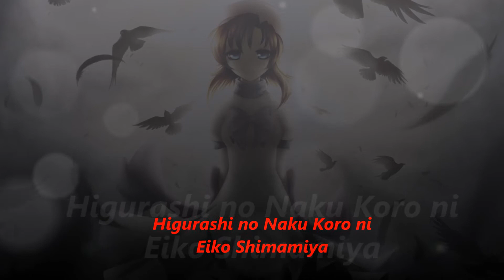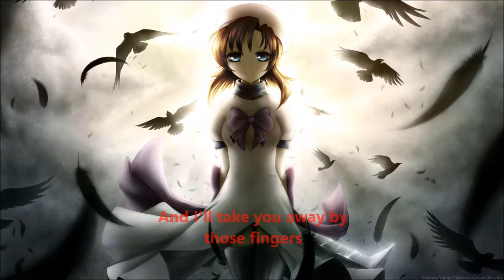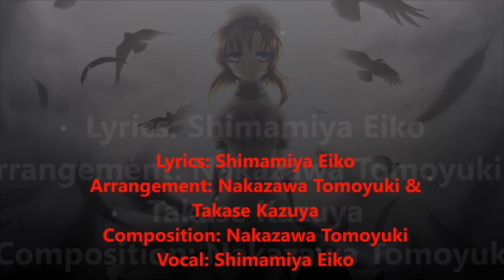Higurashi no Naku Koro ni opening theme full-When Cicadas Cry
The opening theme from Higurashi season 1 - English subbed

Lyrics by Shimamiya Eiko
Arrangement by Nakazawa Tomoyuki & Takase Kazuya
Composition by Nakazawa Tomoyuki
Vocal by Shimamiya Eiko